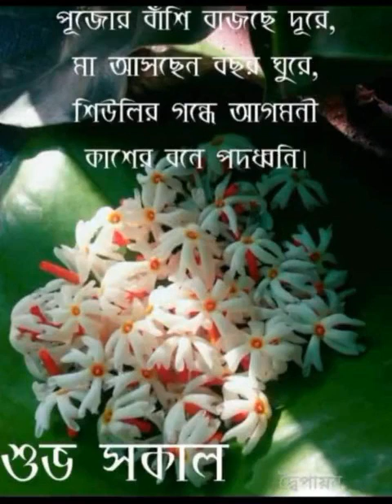Make small Durga maa at home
Ma Durga make home.
Part 1